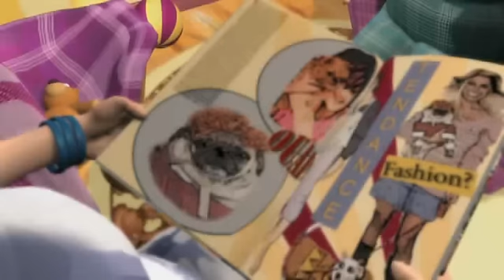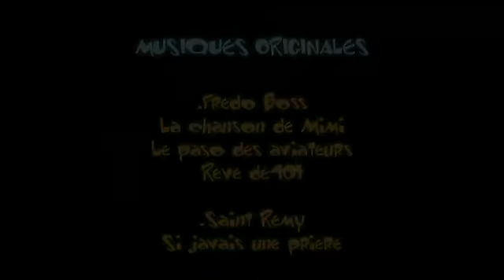Grosse Truffe - ESMA 2005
Deux Chiens voisins ...

Réalisateurs : Marie-Claire MAUDUIT, Jacky GUTTIERREZ,

Stéphane LIM, Ambre MAURIN

Scénariste : Marie-Claire MAUDUIT, Jacky GUTIERREZ, Ambre MAURIN, Stéphane LIM

Monteur son : José VICENTE